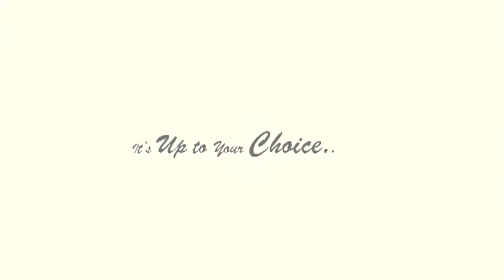Into New The World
[TaeYeon] Junhaejoogoshipuh seulpeun shigani dah heutujin hooehya deullijiman
[SeoHyun ] Noonul gamgo neukkyubwa oomjigineun maeum neoreul hyanghan naenoonbicheul
[Jess ica] Teukbyulhan gijugeul gidarijiman noonapeh sun oorieh guchingileun
[YuRi] Alsoo umneun miraeramyeon bakkooji annah pogihalsoo ubsuh
[Tiffany] Byunchianneul sarangeuro jikyujwo sangchueebeun nae maeumkkaji
[Sunny] Shisunsogesuh naneun piryo ubsuh meomchwujyuh beorin ishigan

[All] Saranghae neol ineukkim idaero geuryuwatdun hemaeimeh kkeut
Isesang sogesuh banbokdweneun seulpeum ijen annyeong
Soomanneun alsoo umneun gilsogeh heemihan bicheul nan jjojaga
Unjekkajina nuh hamkkehaneungeoya dashi mannan naeh segyeh

[YoonA] Teukbyulhan gijugeul gidarijiman noonapeh sun oorieh guchingileun
[TaeYeo n] Alsoo umneun miraewa bakkooji annah pogihalsoo ubsuh
[SooYoung] Byulchianeul sarangeuro jikyujwo sangchueebeun nae maeumkkaji
[HyoYeon] Shisunsogesuh naneun piryo ubsuh meomchwujyuh beorin ishigan

Unjekkajina nuh hamkkehaneungeoya dashi mannan oorieh

[SeoHyun] Irogeh kkamanbam holloh neukkineun
[Jessica] Geudaeyeh boodeuruoon soomgyuree
[TaeYeon] Isongan ddaeseuhangeh gamgyuoneun modeun nayeh ddullim junhallae

Neol saenggangmanhaedo nan ganghaejyuh ooljiangeh dowajwo
Isoonganeh neukkim hamkke haneungeoya dashi mannan oorieh